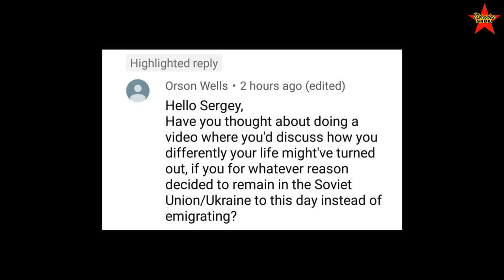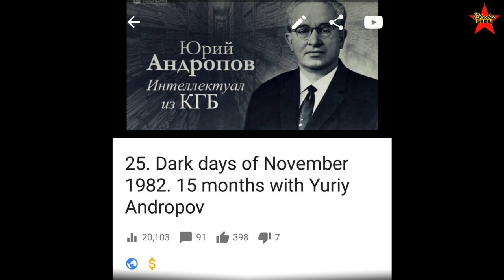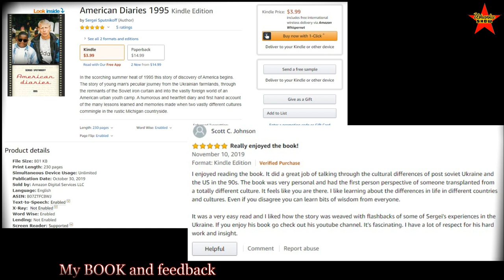Can I Imagine My Life Without America?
What my life would be like if I didn't immigrate to the US? Good question! Trying to imagine my life without America. Good question!